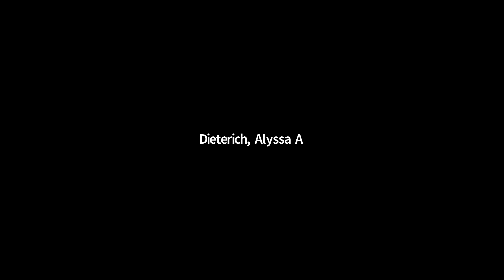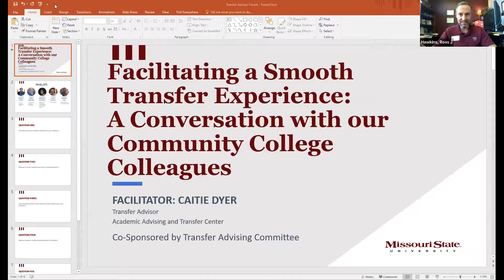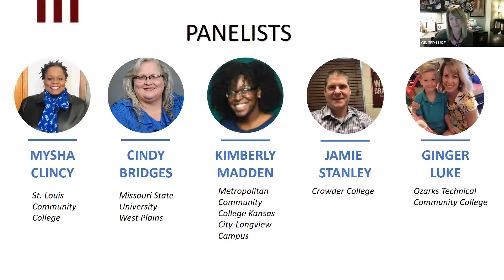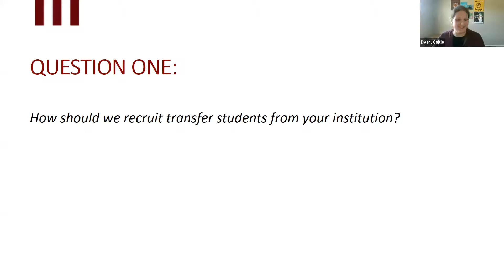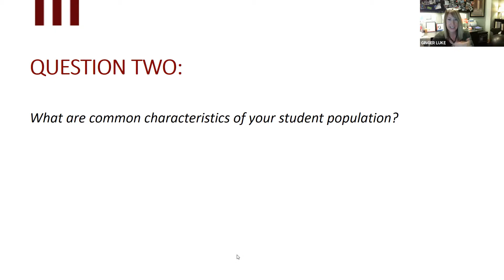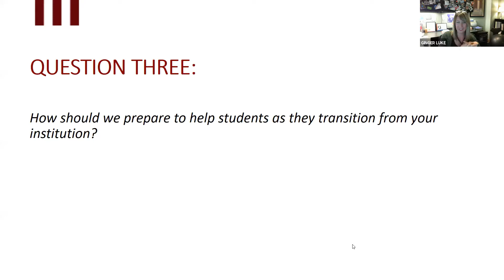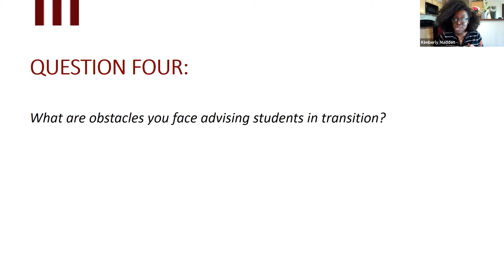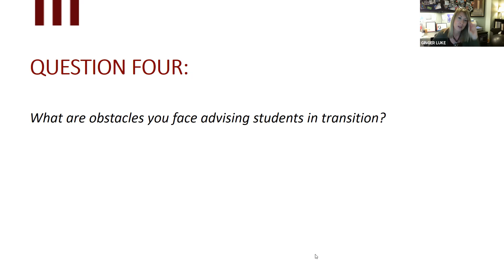Smooth Transfer Experience: Conversation with Community College - not viewable for master adv credit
A forum hosted by the Academic Advising and Transfer Center on 03/1/2021.

To receive credit for Master Advisor Training please click this